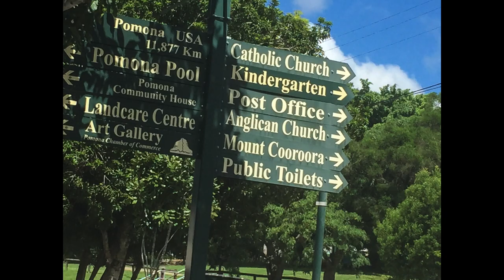CLIMB Pomona King Of The Mountain | Mt. Cooroora Pomona QLD | Sunshine Coast Activities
Looking for things to do around Noosa? Head to Pomona QLD and climb 'King of the Mountain'! Challenge yourself on this 1-2hr hike up one of our iconic mountains, 439m high, in the Tuchekoi National Park. From a gentle forest trail to stone and iron steps. Do the rock scramble to the top and truly test out your quads and biceps!

MORE ABOUT IRENE ISAACSON:

Irene Isaacson is a passionate travel and wildlife photographer.

Whilst traveling over 1 million miles and across many continents over the last 10-15 years, she has honed her photography, videography, and photojournalism skills.

With a particular love of experiencing all manner of wildlife interactions, Irene has been a volunteer and active member of many global wildlife organizations.

These include Not-For-Profit organizations, many of which benefit from regular donations from her photography business profits.

She shares her adventures in the hope to raise awareness of conservation and environmental issues, using her platform to inspire, support, and enact change. Knowledge removes fear and we only preserve what we know and understand.

Irene says: “We are all stewards of our planet. Between us all, we can help secure the future of our world and the plants and animals within it. It only needs to start with one person…and that person could be you!”.

For YouTube Creators – if you are not using TubeBuddy when creating your YouTube content, then click below to find out more information about the software. I find it invaluable and I think you will too